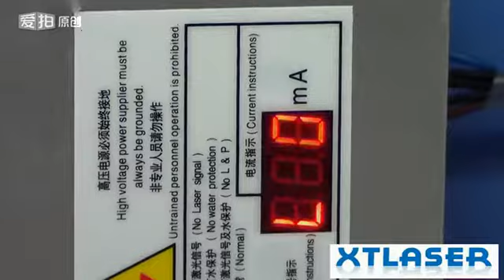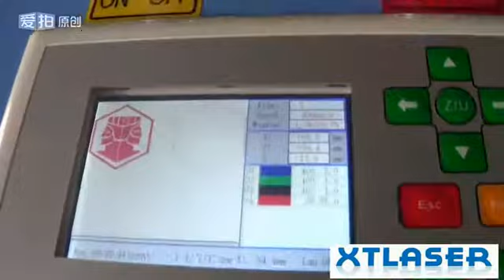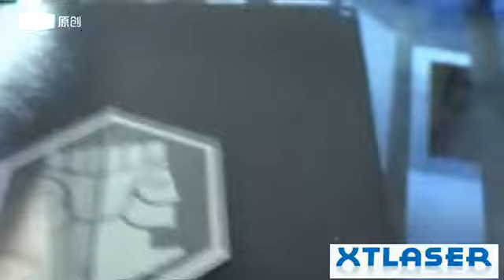1290 laser with ,China laser cutting and engraving machine,